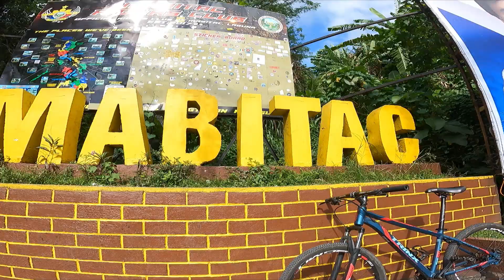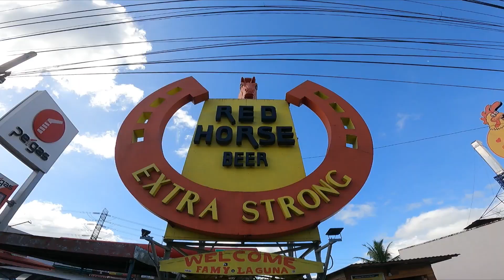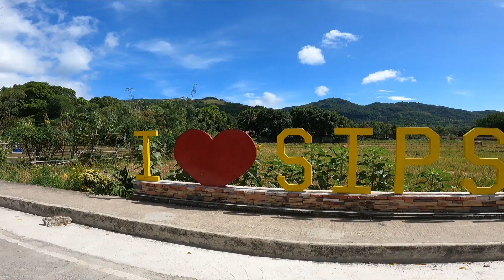SoloPililiaMabitacFamyJala2 012522 Trailer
Finally got the chance to go around Pililia-Mabitac-Famy and visit JalaJala in Rizal but nobody to ride with. Solo it is! As I test my endurance on the epic flats of JalaJala and my patience as well.